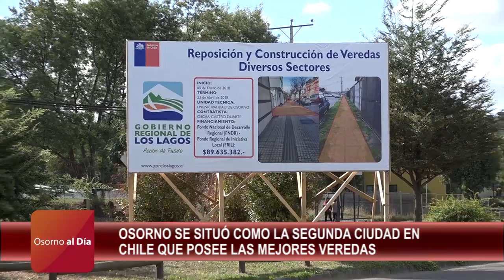NOTA OSORNO SE SITUÓ COMO LA SEGUNDA CIUDAD EN CHILE QUE POSEE LAS MEJORES VEREDAS